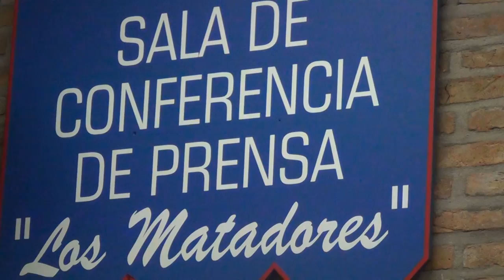Un Pizzi copado - San Lorenzo TV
Habló el DT cuervo en conferencia de prensa y se mostró contento con el empate conseguido frente al bicho, hizo referencia a un mal primer tiempo y errores corregidos para la segunda mitad. Destacó la clasificación a la copa Sudamericana dos fechas antes de la finalización del campeonato, explicó además el ingreso de Bordagaray para abrir la cancha y la inclusión de Ruiz para buscar juego junto a Piatti. San Lorenzo se quedó sin nafta, un buen esquema planteado por el Richard Caruso impidió que el ciclón desarrolle su juego, sabor a poco en la noche del lunes en el Pedro Bidegain.